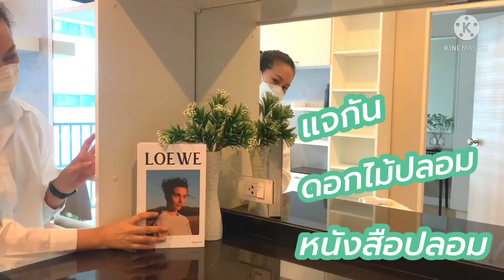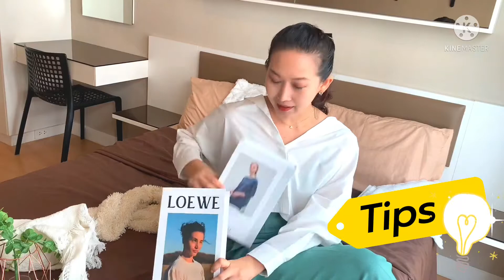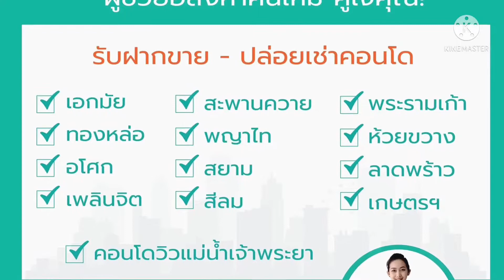ขายคอนโด Metro Sky รัชดา แต่งห้องให้ดูแพง l ployperty - ผู้ช่วยอสังหา!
ขาย / ให้เช่า คอนโด Metro Sky Ratchada

MRT ห้วยขวาง, สุทธิสาร 700 ม. (เดินไหว มอไซค์ 20.-)
สงบ (จำนวนยูนิตน้อย)
แต่งครบ พร้อมอยู่
รีโนเวทใหม่กริ๊บ Built-in จัดเต็ม!!!

1 ห้องนอน 1 ห้องน้ำ
ขนาด 30 ตร.ม.
อาคาร C
ทิศ เหนือ (ไม่ร้อนตลอดทั้งวัน ตลอดทั้งปี ประหยัดค่าไฟ)
วิว สระว่ายน้ำ (ฝั่งด้านในโครงการ เงียบสงบกว่า ไม่มีเสียงรถ)

- เฟอร์นิเจอร์ : fully furnished (Built-in)
- เครื่องใช้ไฟฟ้าครบ : ทีวี ตู้เย็น ไมโครเวฟ เครื่องทำน้ำอุ่น เครื่องซักผ้า เตาไฟฟ้า เครื่อดูดควัน แอร์
- Digital door lock, key card access, lift ล็อคชั้น

*** จุดเด่นคือความปลอดภัยสูง ไม่พลุกพล่าน ได้ความเป็นส่วนตัวดีมาก
*** วิวสระว่ายน้ำ ตำแหน่งห้องอยู่ด้านใน เงียบสงบกว่า

ขาย 2.39 ล้าน (ราคาคุยได้ค่ะ)
ให้เช่า 11,000 บาท/เดือน ทำสัญญาอย่างน้อย 1 ปี มัดจำ 2 เดือน ล่วงหน้า 1 เดือน
- อยู่บนถนนรัชดาภิเษก ห่างรถไฟฟ้า MRT ห้วยขวาง 700 เมตร และ MRT สุทธิสาร 700 เมตร
- ลิฟท์ 2 ตัวต่ออาคารจึงไม่ต้องต้องรอนาน
- ห้อง Fitness, สระว่ายน้ำสไตล์รีสอทยาว 70  เมตรและสวนกลางแจ้ง
- ที่จอดรถห้องละ 1 คัน, รปภ 24 ชม.
- มีวินมอเตอร์ไซค์ หน้าคอนโด
- ร้านสะดวกซื้อ 7-11 หน้าคอนโด
- 500 เมตร มี McDonald, Au Bon Pain, Max Value
- 300 เมตร ร้าน Café Amazon

น้ำพลอย ศุขศิริ (ployperty)
ที่ปรึกษาการซื้อขายอสังหา

PropHelpers - ผู้ช่วยอสังหาคนใหม่ คู่ใจคุณ!
Metro Sky Ratchada Condo For sell / rent
Selling price: 2.39 MB (negotiable)
Rental price : 11,000 Baht/month (minimum 1 year contract)
- Fully furnished
- newly renovated
- 1 bedroom 1 bathroom
- size 30 sq.m. on 4th flr. (pool view)
- Include 2 air conditioners, 40 inches digital TV, fridge, microwave, hot water, washing machine
- Vdo phone, digital door lock
- Kitchen with a hot stove
- Facility: 70-m-long swimming pool, resort-style, fitness, 24-hr security, key card fixed fl. access, car park, CCTV
- motorbike service & convenience store (7-eleven) just in front of Condo
- 700 m to MRT Huaikwang Station
- 700 m to MRT Suttisarn Station
- 500 m to McDonald, Au Bon Pain, Max Value
- 300 m to Café Amazon